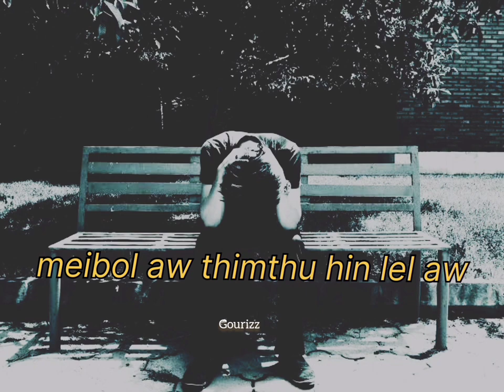Thadou kuki status videos